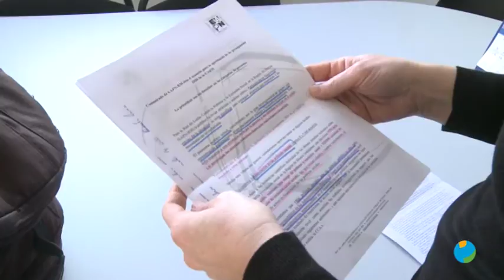29/01/2020 Red de lucha contra la pobreza señalan insuficiencia de los presupuestos